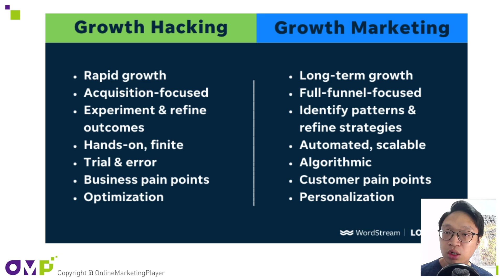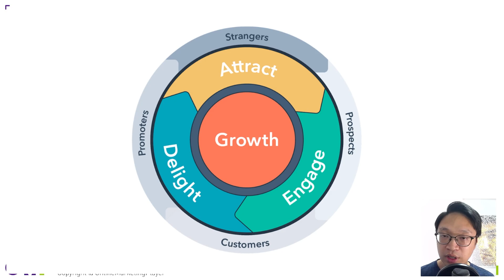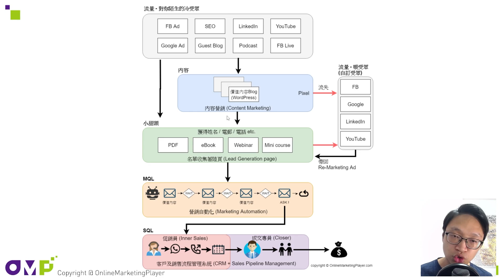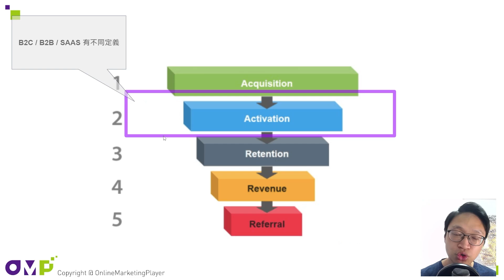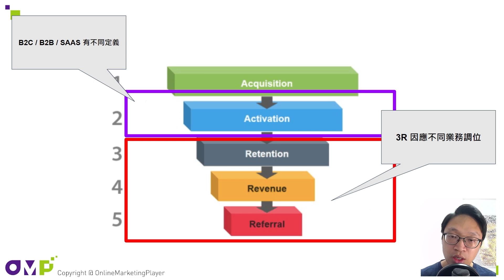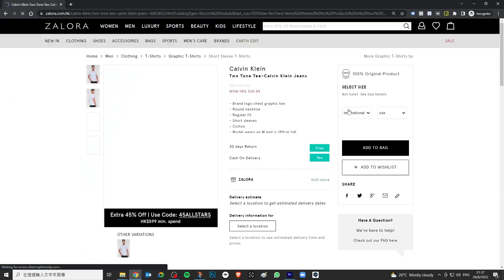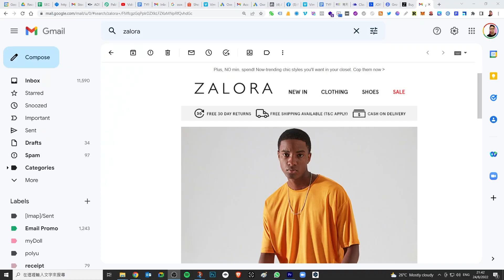營銷不只「打廣告」，漏斗底部更重要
我查看自己過去 YouoTube 頻道講了很多工具，YouTube 廣告、Facebook 廣告、SEO 等等

我擔心你有一種錯覺以爲學了好的工具等於做好 Marketing

有一個比喻：
使用 Excel 很厲害的人；并不代表他是一個很出色的會計師
用 PhotoShop 很厲害的人；并不代表他是很厲害的設計師
投 Facebook 廣告很厲害的人；也不代表他是很出色的 Marketer

其實 Marketing 的重點是在于策略的鋪排長遠的方向、再找工具去配合

希望這次影片題目 Growth Marketing 對做生意的你有啓發

00:00 注重 Funnel 中間和底部
01:17 新派的 Growth Marketing
03:07 AARRR 漏斗案例
04:19 激活和轉換客戶
04:51 因應不同的業務而調轉位置
06:10 清楚整個漏斗的操作

☑ 看完影片！
☐ 讚好了？
☐ 訂閱了？

我的著作《營銷為王》
誠品、商務、三聯等各大香港書店有售 (請先致電查詢有否存書)。